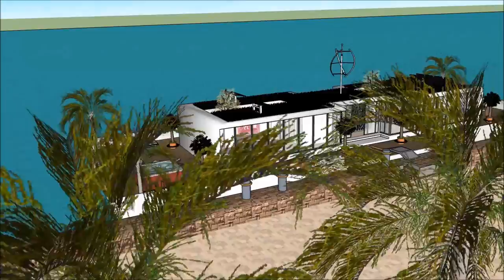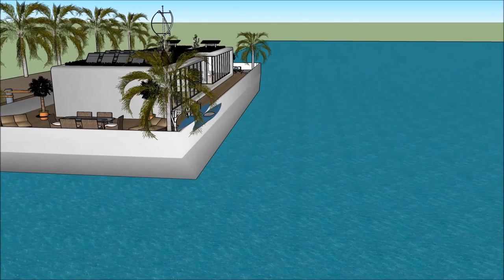How to Afford Waterfront Property resident Buy a Houseboat in CANADA Toronto Unique lifestyle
The How to Afford Waterfront Property resident Buy a Houseboat in CANADA Toronto Unique lifestyle on a barge is made to sustain quality of life: Calgary Edmonton Toronto Québec  city Vancouver Montreal Ottawa Surrey  Winnipeg Niagara Halifax Kitchener Burnaby Richmond Abbotsford Coquitlam Mississauga Greenland Nuuk  Brampton Hamilton Markham Vaughan Kitchener Windsor Greater Sudbury Oshawa Barrie St. Catharines Kingston Guelph Laval Gatineau Longueuil Sherbrooke Saguenay Lévis Trois-Rivières Saskatoon Regina Longueuil Ottawa–Gatineau  Edmonton Sherbrooke Anchorage Alaska Yukon British Colombia Manitoba Ontario Nunavut NewFoundland  Kalasallit Nunsat Kamloops Lethbridge Thunder Bay Conception Bay Cape Breton Guelph or elsewhere.

The How to Afford Waterfront Property resident Buy a Houseboat in CANADA Toronto Unique lifestyle on a barge includes an Extravagant Barge Design ready for the extravagant user to rent the barge Houseboat Calgary Edmonton Toronto Québec  city Vancouver Montreal Ottawa Surrey  Winnipeg Niagara Halifax Kitchener Burnaby Richmond Abbotsford Coquitlam Mississauga Greenland Nuuk  Brampton Hamilton Markham Vaughan Kitchener Windsor Greater Sudbury Oshawa Barrie St. Catharines Kingston Guelph Laval Gatineau Longueuil Sherbrooke Saguenay Lévis Trois-Rivières Saskatoon Regina Longueuil Ottawa–Gatineau  Edmonton Sherbrooke Anchorage Alaska Yukon British Colombia Manitoba Ontario Nunavut NewFoundland  Kalasallit Nunsat Kamloops Lethbridge Thunder Bay Conception Bay Cape Breton Guelph  or elsewhere world wide.

The @ has three level plans with basement underneath it, which consist all the facilities needed for the renter. The Houseboat Barge has a unique modern contemporary design with unique architectural features. It has its own lounge area with gorgeous view of the bay. Calgary Edmonton Toronto Québec  city Vancouver Montreal Ottawa Surrey  Winnipeg Niagara Halifax Kitchener Burnaby Richmond Abbotsford Coquitlam Mississauga Greenland Nuuk  Brampton Hamilton Markham Vaughan Kitchener Windsor Greater Sudbury Oshawa Barrie St. Catharines Kingston Guelph Laval Gatineau Longueuil Sherbrooke Saguenay Lévis Trois-Rivières Saskatoon Regina Longueuil Ottawa–Gatineau  Edmonton Sherbrooke Anchorage Alaska Yukon British Colombia Manitoba Ontario Nunavut NewFoundland  Kalasallit Nunsat Kamloops Lethbridge Thunder Bay Conception Bay Cape Breton Guelph